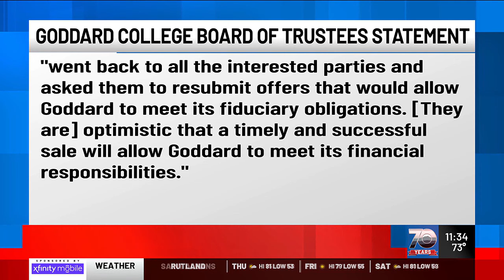Goddard College campus back on the market